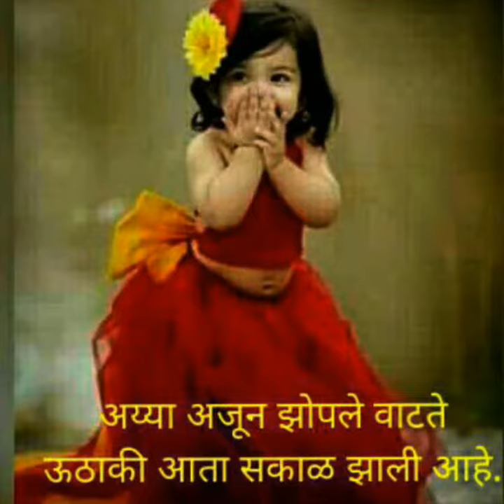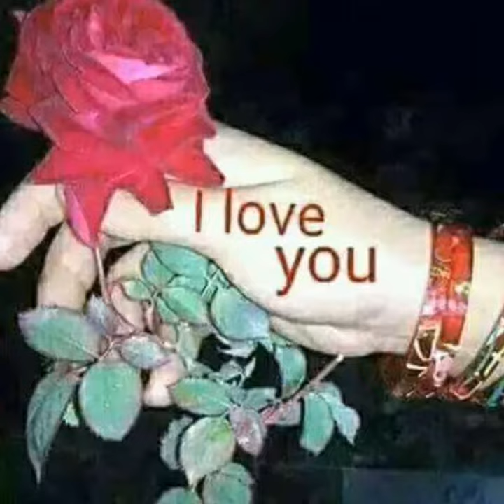Morangiya tharu tharni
Mr deve Krishna song